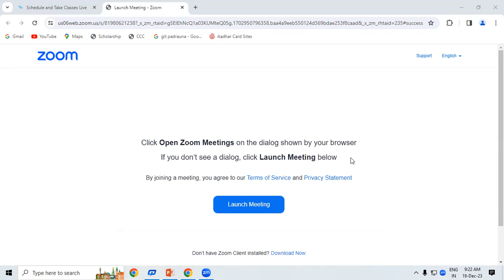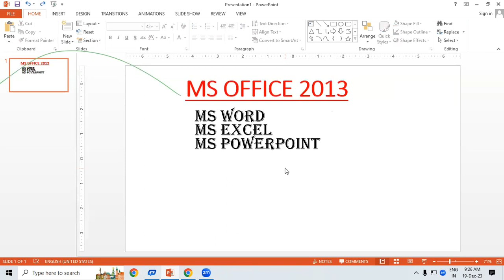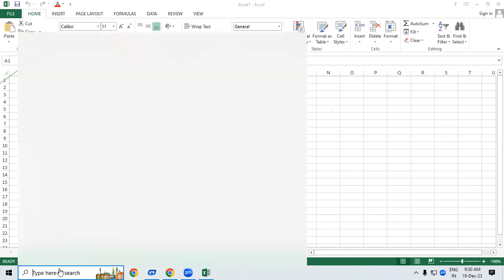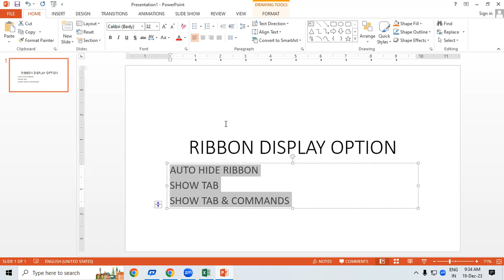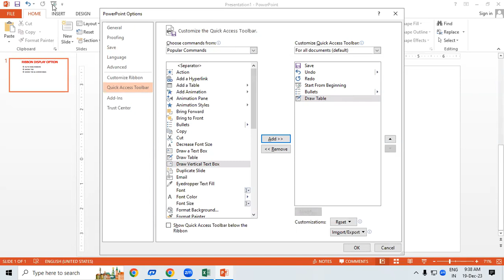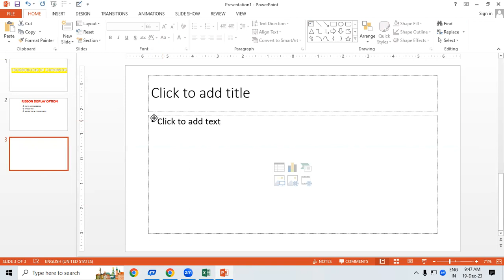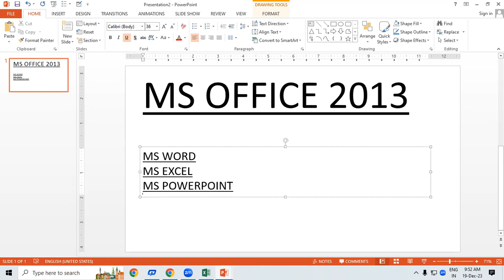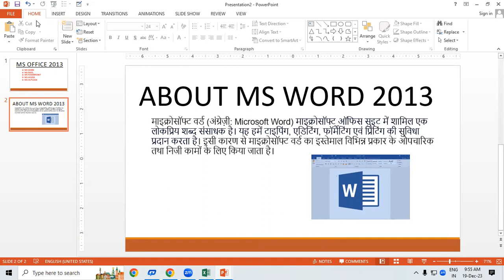Introduction of Power Point | GIT Education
Introduction of Power Point